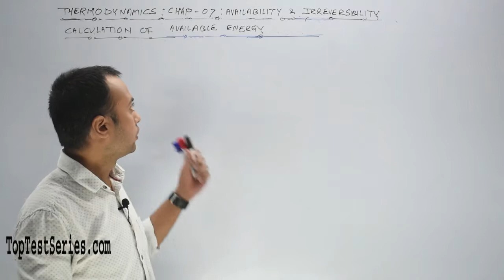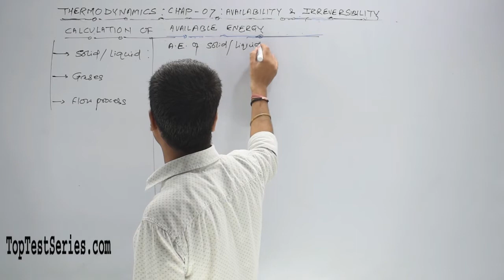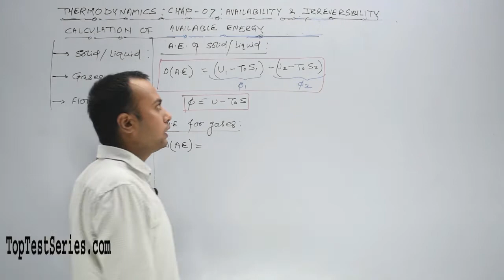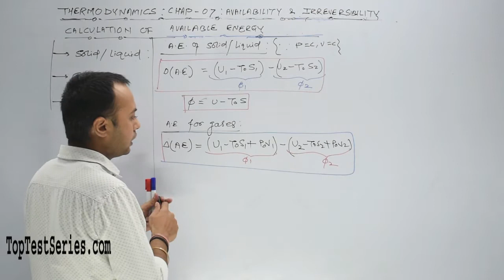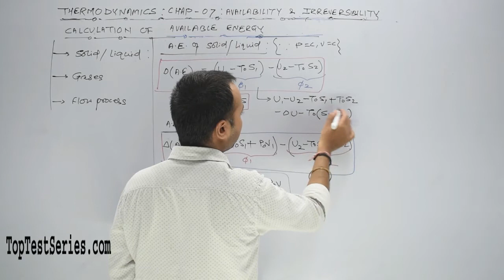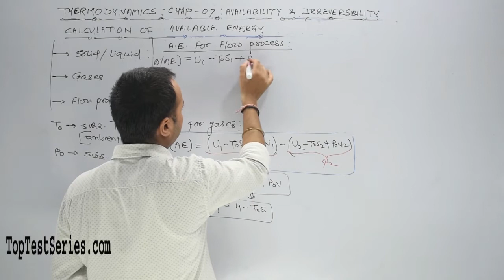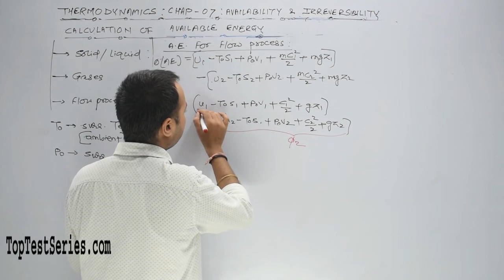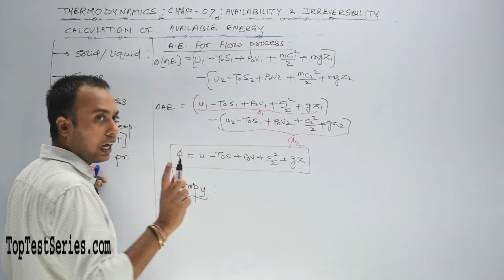Calculation of Available Energy in Hindi Thermodynamics SSC JE Classes- 138 Mechanical